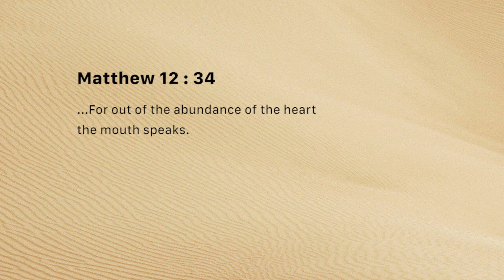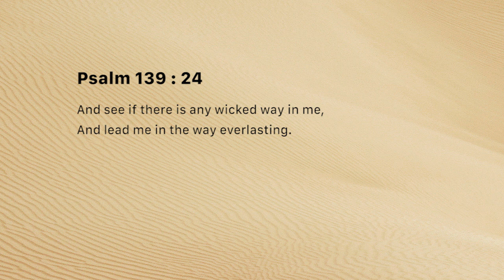Resolving conflicts - prepare (Sunday November 25)